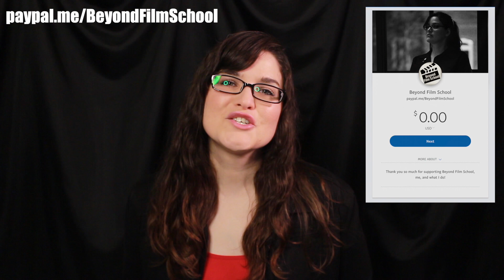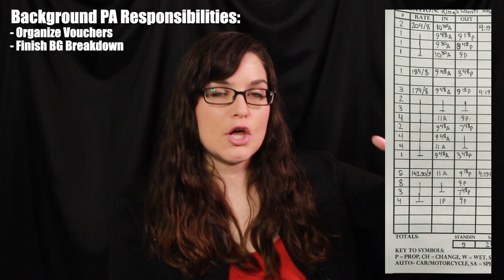The Background Production Assistant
We're discussing everything a Background Production Assistant does, what their day is like, and what their responsibilities are throughout their day! I feel like this video could be as close to a training video on how to be a background PA as it gets.

To follow PAs in the video:
Zach - on insta @zstets
E.M. Thurman - insta/TikTok @ExistentialTrash

00:00 - Intro to the Background Production Assistant
1:26 - What is the Background Production Assistant ?
1:36 - The Background Production Assistant  Team
2:02 - Background Production Assistant  Responsibilities
15:07 - Background Production Assistant  Side Notes
15:55 - Background Production Assistant  Experience leveling up to Assistant Director
18:33 - Outro for the Background Production Assistant

🎬🎬🎬 Set PA Trainings, Events, Workshops